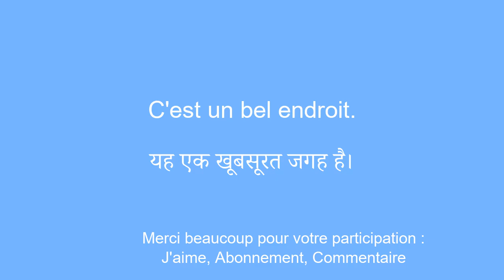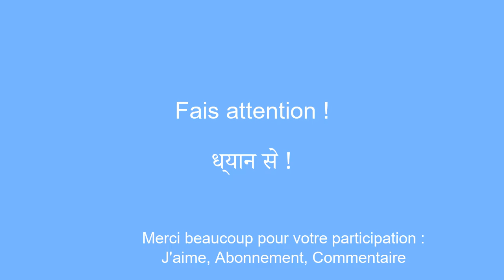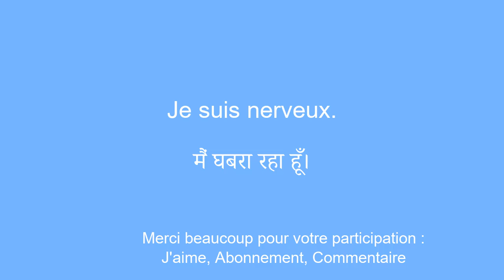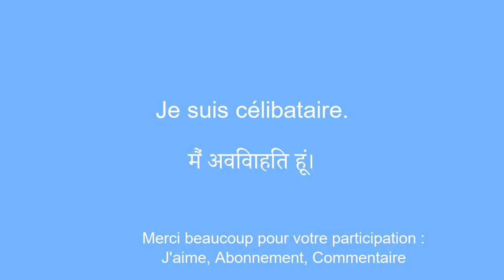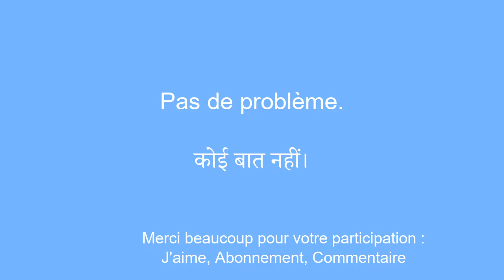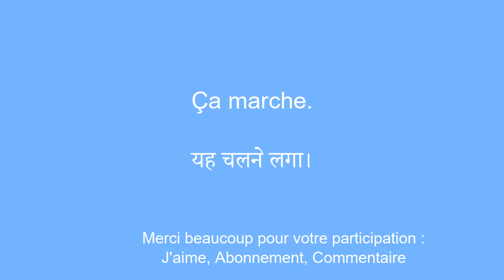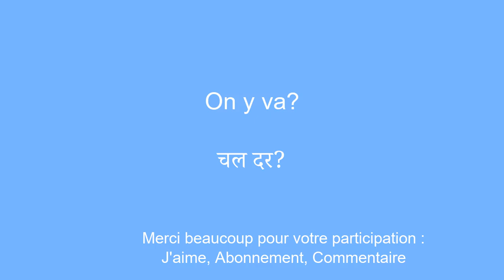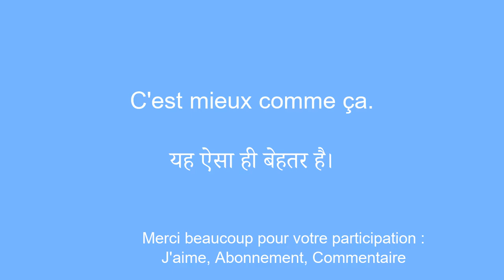50 phrases pour apprendre le francais avancÃ©